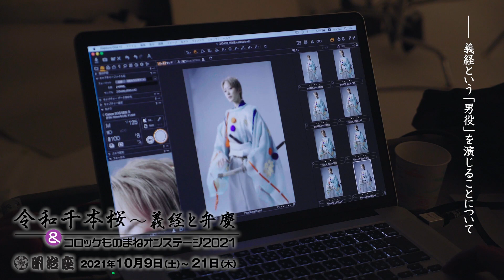【令和千本桜～義経と弁慶/コロッケものまねオンステージ2021】七海ひろきよりコメント動画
芸能生活40周年を迎えたコロッケと、元宝塚歌劇団星組スター・七海ひろきがお贈りする究極のエンターテインメント！
『令和千本桜～義経と弁慶/コロッケものまねオンステージ2021』

10/9(土)～21(木) 東京・明治座